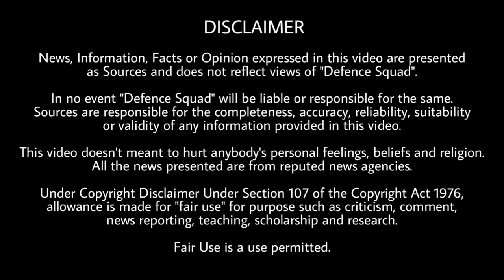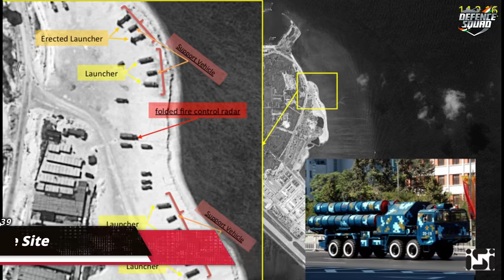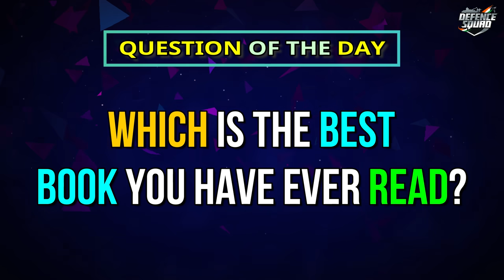Defence Updates #1039 - PAK New Weapon, China New Missile Base, Rafale Induction, PAK Beidou System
1. Satellite Images Reveal China Is Building Surface-To-Air Missile Site At Mansarovar Lake.
2. Chandrayaan-2 Completes A Year Around Moon, Enough Fuel For 7 Years: ISRO.
3. IAF Prepares For PM Modi, French Defence Minister At Rafale Induction Ceremony.
4. Pak Military To Use Chinese Homegrown Navigation System Beidou & Pakistan Minister Advanced Atomy.
5. An AI Just Beat A Human F-16 Pilot 5.0 In A Dogfight.